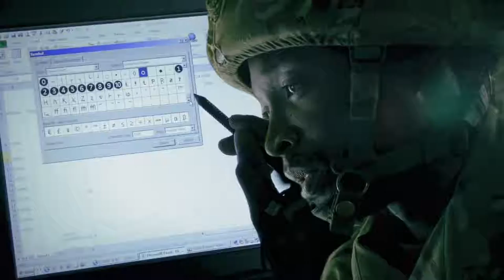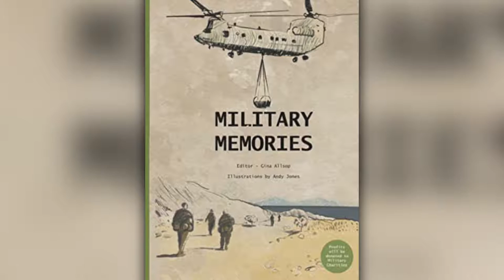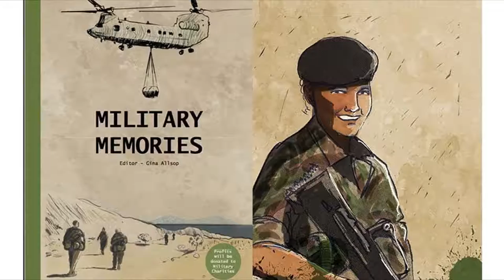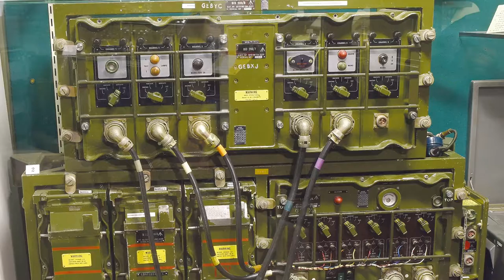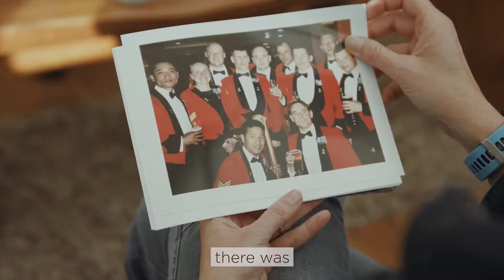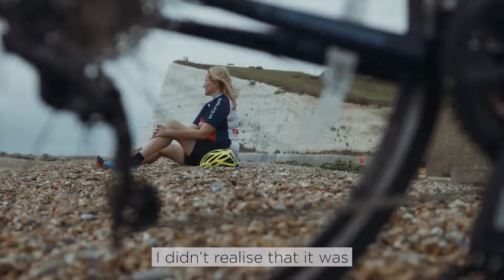Operator | Bodyguard | Soldier | Gina Allsop | Bought The T-Shirt Podcast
Gina Allsop's military career started in the 30th Signals Regiment, nick-named the 'Globetrotters'. In conflict or crisis, they were one of the first units out there due to their state of the art communications. Gina went on to train US Delta-Force and Navy Seals in surveillance and tactics. After serving all over the world, Gina was due to retire. Aged 30, her new career was working in close protection for high-profile personalities. She turned down the offer of being Britney Spears' body guard, as she wouldn't be able to work undercover again. Diagnosed with PTSD, Gina received help from SSAFA and took on her own charity events, to help raise money for other veterans.

➱ Supergreens powder
➱ Nutribullet